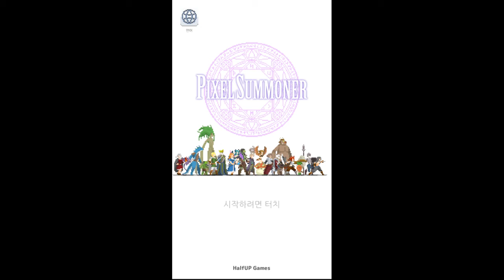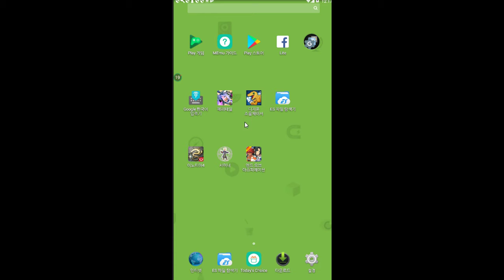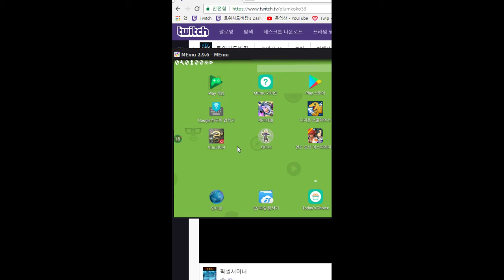세계를 멈추는 소환사 픽셀서머너 - 픽셀 서머너 (도바킴)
픽셀 서머너 (도바킴)